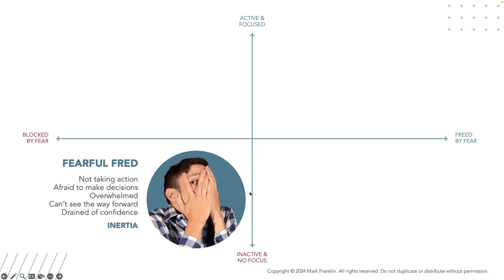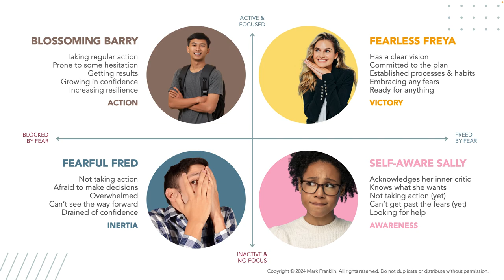Are you a Fearful Fred or a Fearless Freya?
At any point on our business journey, we might find ourselves siding up and down the scale of fear and bravery, action & focus to inactivity & lack of clarity.

In these moments we present a mixture of characteristics from one of four possible personae:

Fearful Fred – Fred is fearful of the business decisions in front of him, concerned that he will get things wrong. This sense of overwhelm is draining him of confidence and preventing him from taking action. Something is wrong but he can’t see what it is or how to fix it.

Self-aware Sally – Sally is mindful that her inner critic has been pushing her into a corner and preventing her from taking action. “What I need to do and why” is clear to Sally & she has an overall plan - She just needs some help with those mind monkeys.

Blossoming Barry - Barry taking regular action in his business. While he is still prone to some hesitation, the results he is seeing are giving him the confidence to keep going and, every time he steps forward, so his resilience grows.

Fearless Freya – Freya’s the girl shouting “Bring it on!” She has a clear vision for her business and an action plan that she is committed to and excited by. She is quick to embrace any fears that surface because she has established habits that serve both her bravery & her ongoing journey to victory.

We're looking to get things done, we're ready to grow, we believe in ourselves and nothing can get in our way... or can it?

Which of these four characters resonates most with you right now?
Take the Business Bravery Scorecard Quiz to find out where you are at on your journey to business victory: